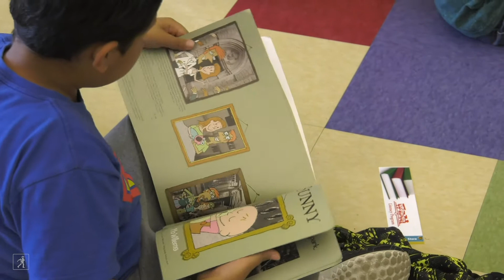Simon & Schuster Gives to Toys for Tots Literacy Program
Simon & Schuster is giving back to the Marine Toys for Tots Literacy Program this holiday season. Giving books to children in need is more important than ever with access to school and public libraries being limited due to the pandemic. As part of the Books I Love to Give campaign, we are donating 11,500 books to children in need.

Join us in supporting the Toys For Tots Literacy Program this holiday season!